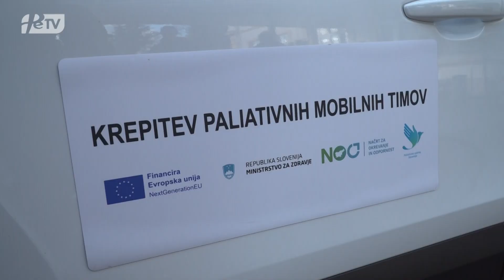PRISPEVEK PTUJSKA KRONIKA: Novo vozilo za bolnišnico